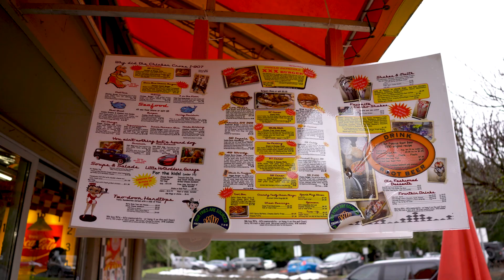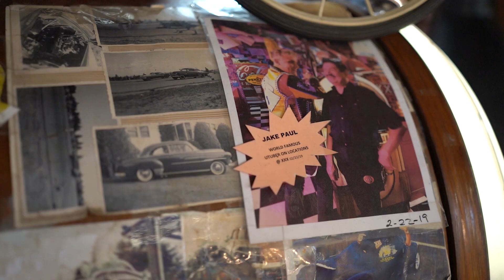Plate Date gets a taste of the 1950s at XXX Root Beer Drive-in in Issaquah WA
Michael Hudson and the Plate Date team travel to Issaquah, Washington to experience the 1950s style diner drive-in that XXX Root Beer has to offer.